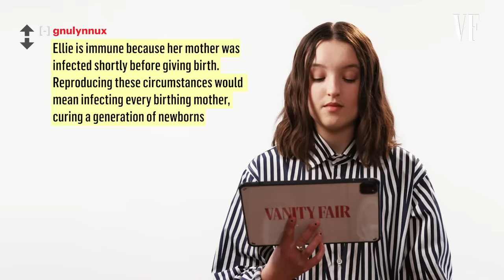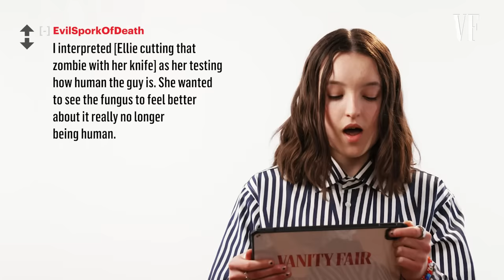Bella Ramsey Reacts to 'The Last of Us' Fan Theories | Vanity Fair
"Sometimes I was the father. Most of the time, Pedro was the daughter." Bella Ramsey reads, confirms and denies 'The Last of Us' fan theories from Reddit. Spoilers definitely ahead. Could Joel actually be Ellie's dad? Does the cure for all of humanity lie in a generation of birthing mothers?

Directors: Anna O'Donohue
Producer: Madison Coffey
Associate Producer: Rafael Vasquez
Editor: Hannah Pak
DP: James Fox
Audio: Nick Ware
Production Assistant: Jack Haynes
Field Producer: John Whatton
Talent: Bella Ramsey
Senior Director of Programming and Development: Ella Ruffel